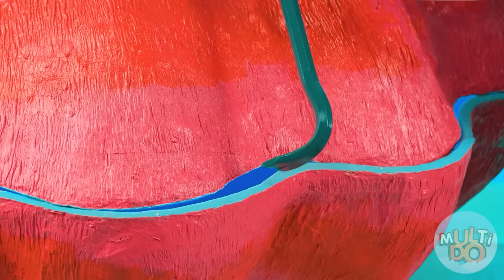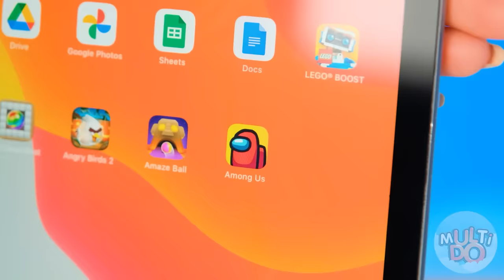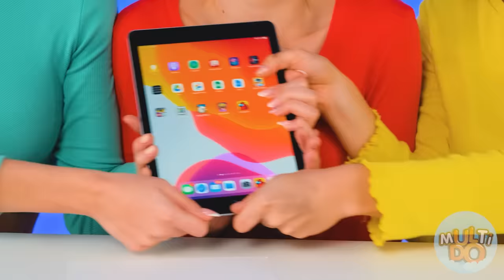जो ड्रॉ यह बेहतर पुरस्कार चुनौती ले #11 Multi DO Challenge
बहुत अच्छा पुरस्कार कैसे प्राप्त करें? सबसे अच्छा चित्र बनाओ! पहली नज़र में, सब कुछ सरल है, लेकिन यह बिल्कुल भी सच नहीं है! हमारी नई चुनौती इसकी पुष्टि करती है!